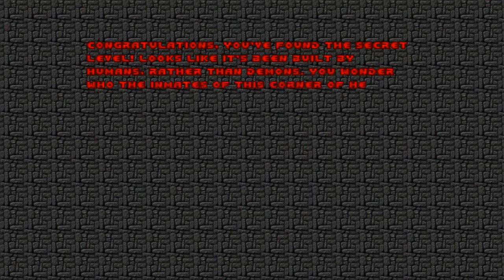Doom with HonTE Remastered.Map 15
Map15:Industrial Zone
"HonTE(Hell on The Earth)Remastered" is a 32-map megawad for GZDoom source port, created by +Ku6EPyXOBEPTKA+
Goal of this megawad was to create all 32 maps of Doom 2 in UDMF format using ONLY doom2.wad resources